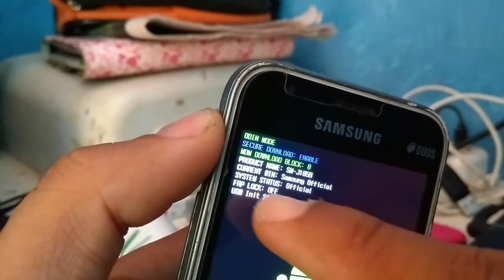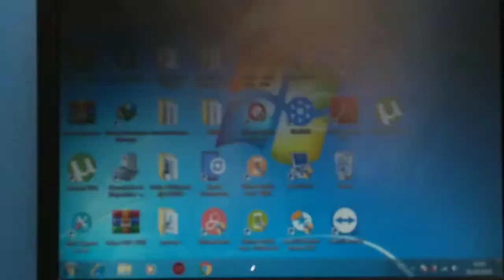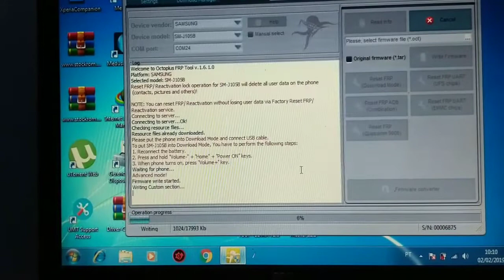Conta Google on remove nas box.